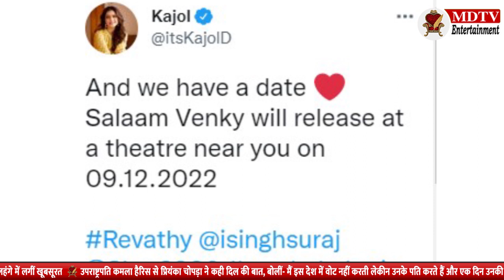Kajol starrer 'Salaam Venky' is incredible true story of a mother's strength | MDTV Entertainment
काजोल अपनी फिल्म सलाम वेंकी के साथ बड़े पर्दे पर वापसी के लिए बिल्कुल तैयार हैं. इस बात की जानकारी एक्ट्रेस काजोल ने खुद फिल्म का पोस्टर शेयर करते हुए दी है साथ ही साथ उन्होंने फिल्म के रिलीज डेट का भी ऐलान किया है